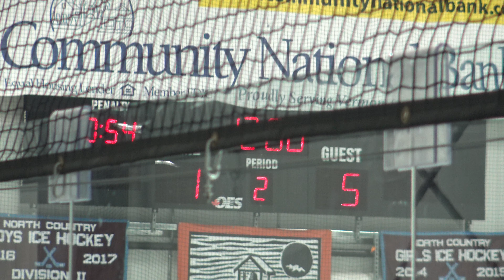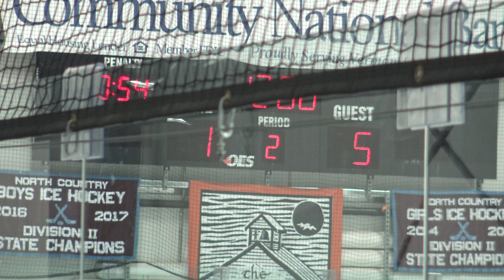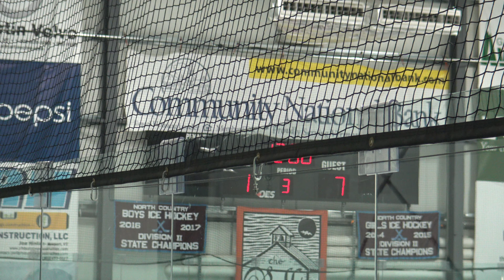Jay Peak Green Mountain Avalanche Tournament - Game 1 of 4: PHC vs. WTM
Game date and time: Thursday November 14, 2019 - 6:00 pm
Place: Jay Peak Ice Haus Arena

Times below represent the video time at 30 seconds before the listed event, except for the start of each period, which is the actual time.

Game Summary:
0:00 First Period:
2:35 WTM Goal #1 by #18
3:35 WTM Goal #2 by #2 from #17
4:35 PHC Goal #1 by #3
7:48 WTM Goal #3 by #2 from #9
11:34 WTM Goal #4 by #12 from #17
15:10 WTM Goal #5 by #12 from #19
15:35 PHC Penalty #1 by #9 - Tripping

18:42 Second Period: (PHC 1, WTM 5)
19:51 PHC Penalties #2 & #3 by #24 -Crosschecking & Misconduct
24:21 WTM Goal #6 by #17 from #12
29:14 WTM Goal #7 by #16
32:05 WTM Goal #8 by #12 from #28
33:12 WTM Goal #9 by #16

36:53 Third Period: (PHC 1,WTM 9)
39:06 PHC #24 goes down
43:10 WTM Goal #10 by #28 from #2 and #12
44:05 WTM Goal #11 by #16 from #19
45:43 WTM Penalty #1 (bench minor) - Too many men
49:10 WTM Goal #12 by #9

Final: Providence Hockey Club 1, Wilbraham Twin Meadows 12